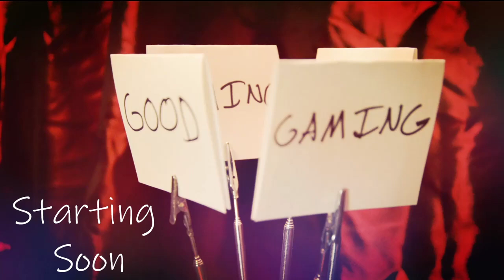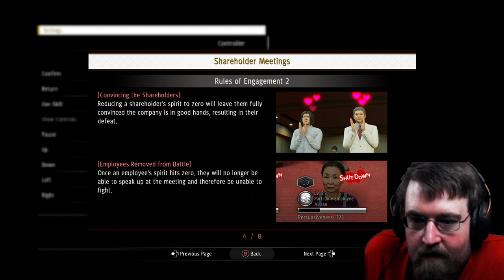So Much "Nani?!" and So Little Time (Yakuza 7 Part 5)